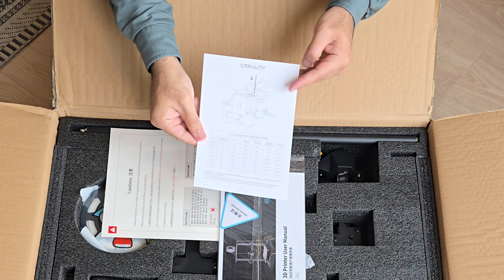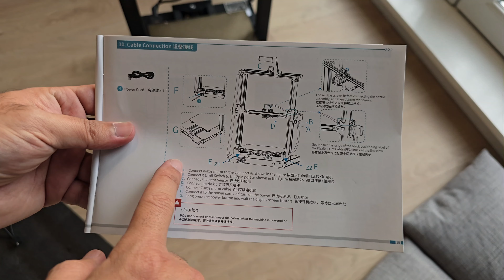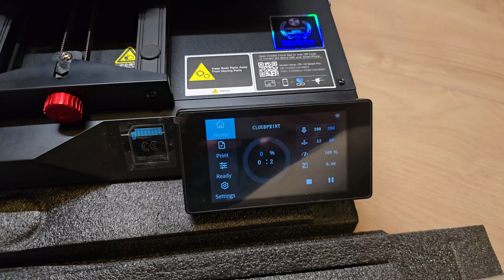Unboxing The Creality CR 10 Smart Pro 3D Printer! | ASMR UNBOXING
Hello Everyone!
It’s been a while since I last uploaded content, but I’m back! I recently got my hands on this amazing 3D printer and have started learning a lot about 3D printing. I’m super excited to share this journey with you!

In this video, I’ll be unboxing 3D printer, so stick around to see what’s inside the box.